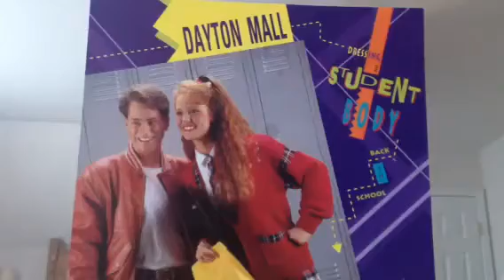One of My Old Modeling/Print Jobs for the Dayton Mall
I found this old print job photo that I did many years ago. I was 21 years old. I'm the one on the left, lol. There was also a television commercial that was filmed with this, but I don't have that footage. I wish I did. This brings back so many memories. When I was a younger actor, people used to compare me to James Dean.

The commercial and this photo took place at Oakwood High School in Dayton, Ohio.